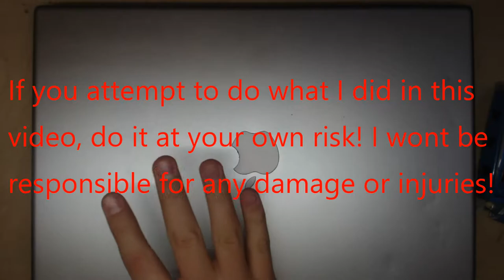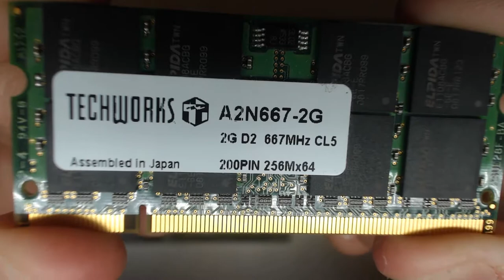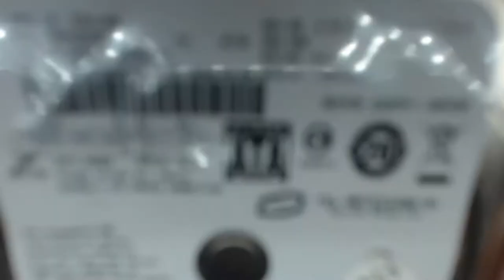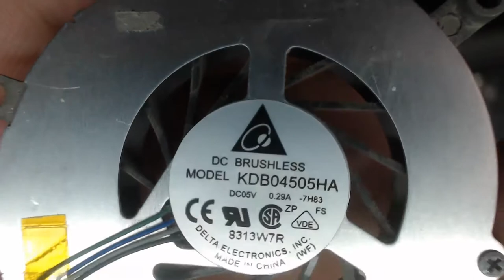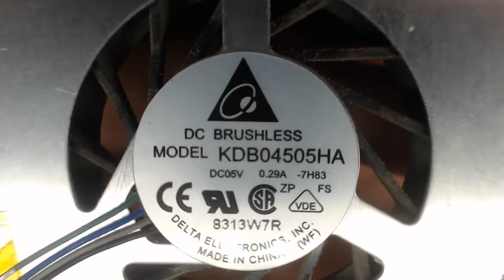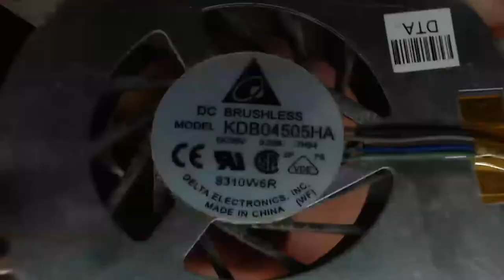MacBook Pro TearDown | What you can salvage from an old laptop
In this video I teardown an old macbook pro. I don't know if i'm right, but I fount out that this is a 2006. Apparently the cpu is a Intel Core 2 Duo at 2.33 GHz. 4GB of ddr2 ram at 667 MHz.

I didn't have the right tools to take apart this laptop so I ended up using a drill to "unscrew" some of the screws. I highly recommend using proper tools if you want to use your laptop again.

PC Specs:
I7 6800k
GTX 1070 FTW
ASUS X99 Sabortooth MB
Corsair Vengeance 16 GB
Samsung M.2 SSD NVMe 256 GB
Corsair 500r
EVGA Supernova 650 G2
Be Quiet dark rock 3
WD Black 1 TB